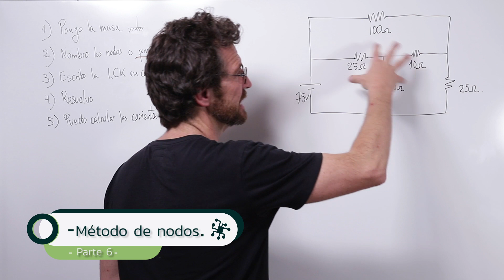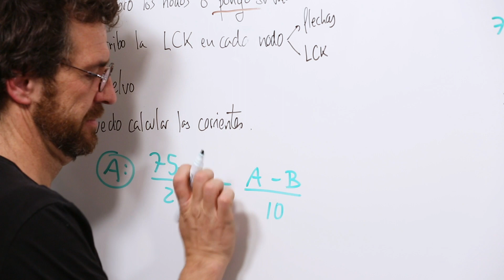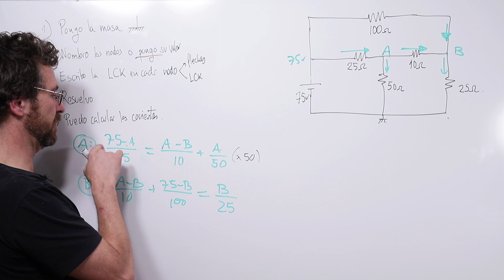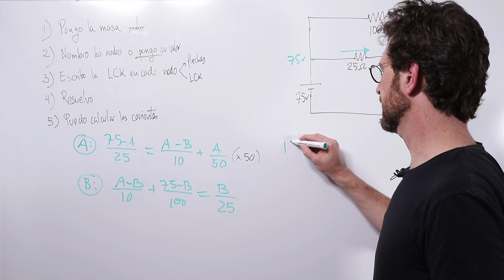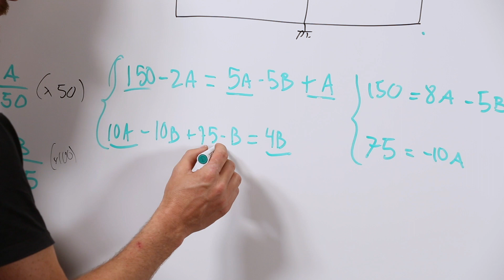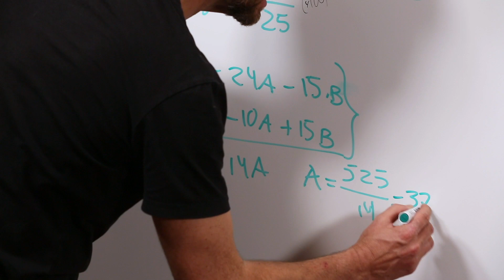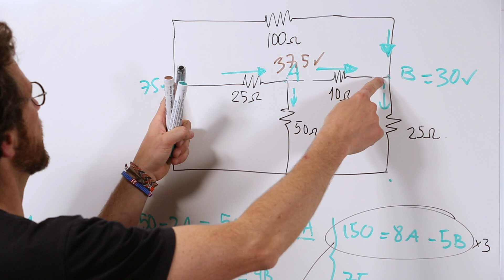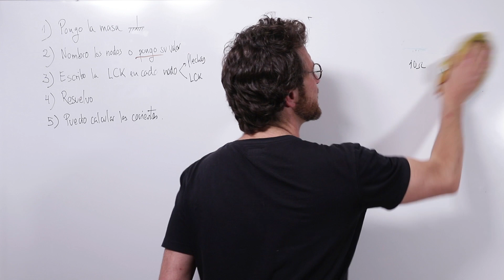Método de nodos. Parte 6: La potencia y simplicidad del método.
Un circuito que harías por mallas pero que resulta mucho más corto, sencillo y bonito haciéndolo por nodos.

Si quieres dominar el análisis de circuitos en CONTINUA tenemos un curso con todos los vídeos bien ordenaditos, en calidad y con ejercicios y sus soluciones y ayudas varias en :
Por Kirchhoff!!!